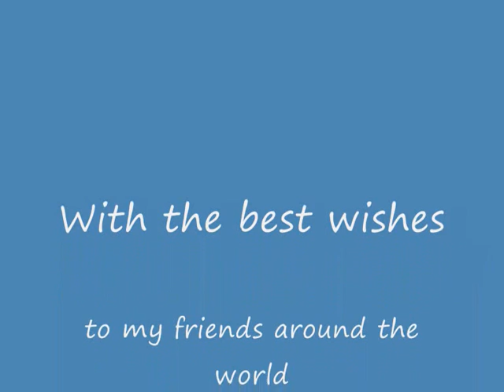Copy of Turkey The Great Escape from Iran